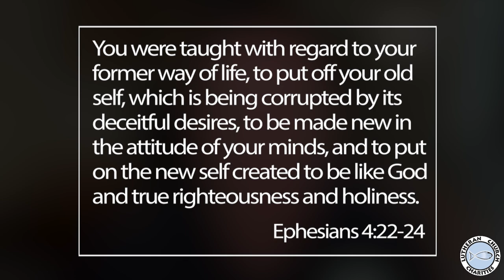Old Habits Die Hard In Christ